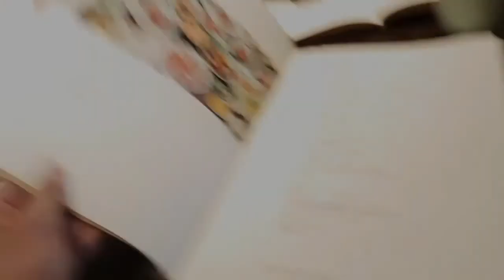Happy Birthday Dannah | Vancouver 2017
There are minor glitches around here and there but enjoy the montage of our beautiful trip in VANCITY!

I need a recommended video editing software. Lol.